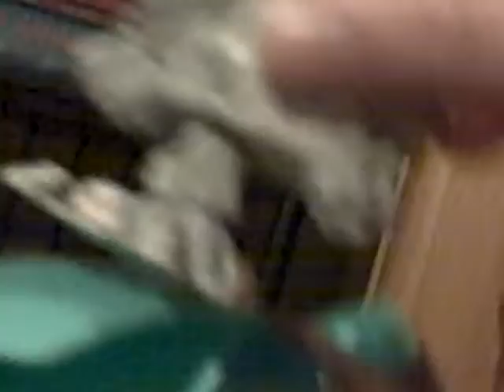Littlest Pet Shop The Jerky Chronicles #3